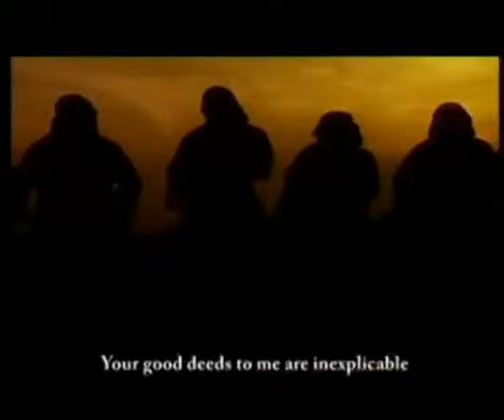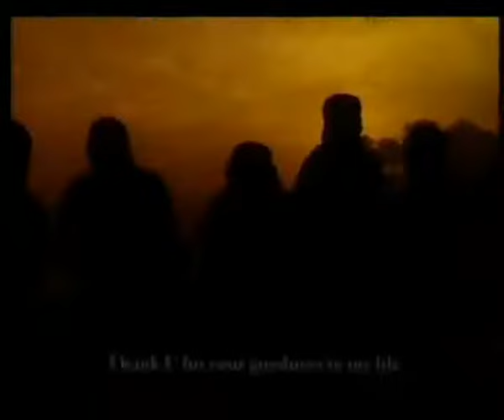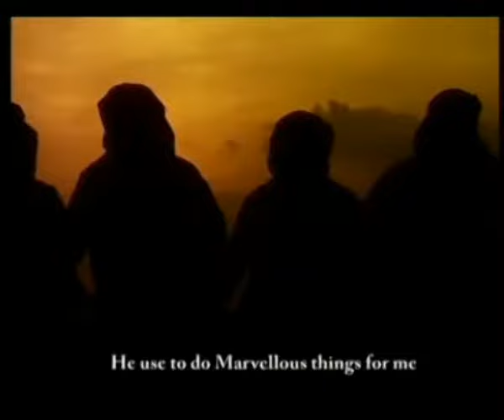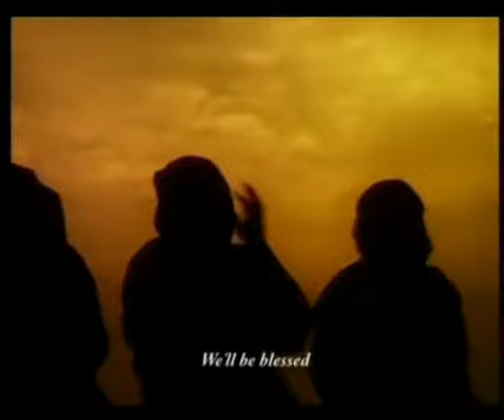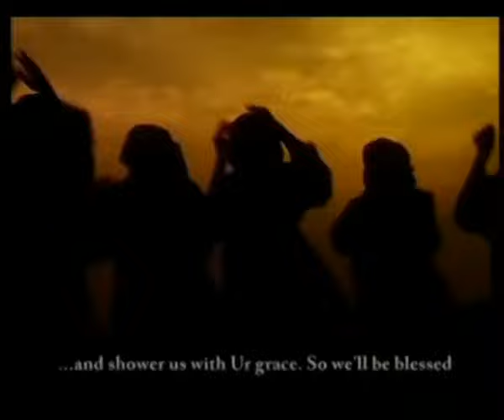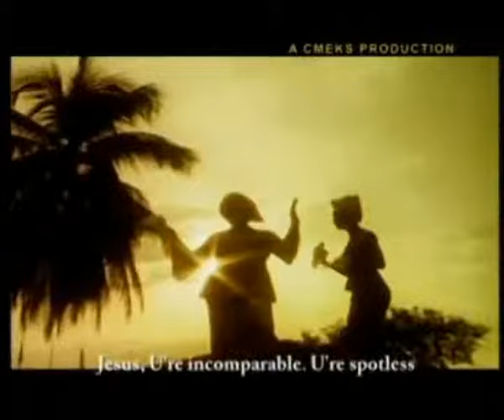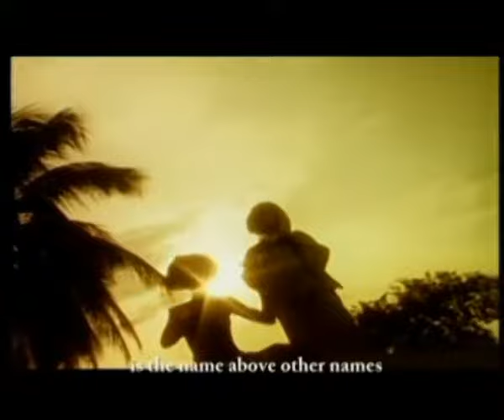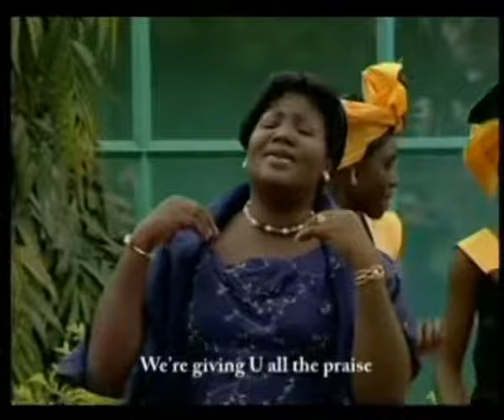Chinyere Udoma Pure Praise Vol 1 - African Gospel Music 2017